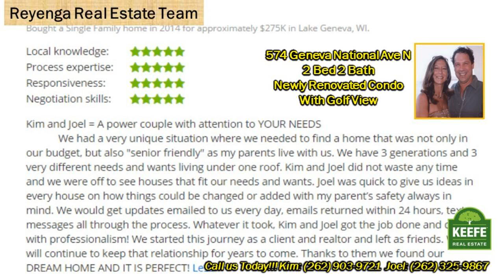Renovated 2 BR 2 BA Condo for sale in Geneva National - Williams Bay Beach 574 GN Ave N